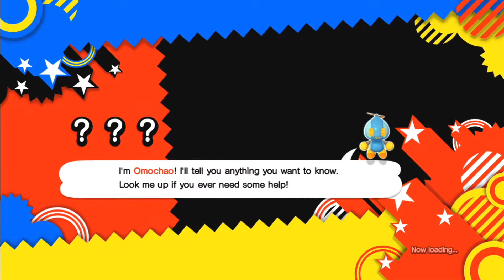joeman play sonic generation part 3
stage - Sky Sanctuary